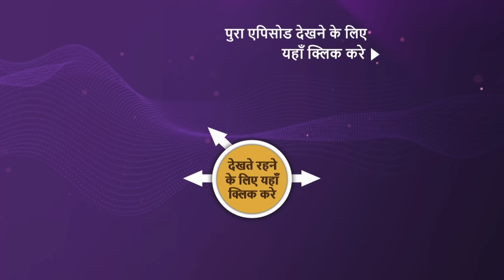Ticket नहीं मिला पर बैठे-बैठे भी खुश हूँ मैं, बताओ "Kaun Hoon Mein"? | Best Of The Kapil Sharma Show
Enjoy some of the best moments from your favourite show - 'The Kapil Sharma Show Season 2'. John Abraham And Mouni Roy grace the show and share some funny incidents about themselves.

Guest Name: John Abraham, Mouni Roy
Host: Kapil Sharma
Producers: Kapil Sharma, Salman Khan, Deepak Dhar